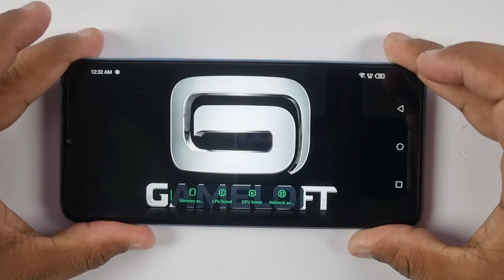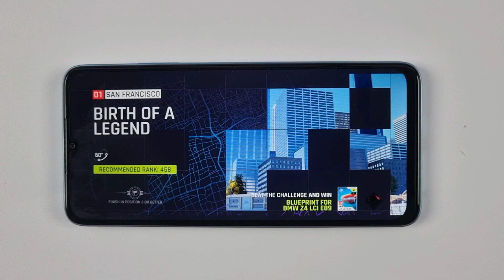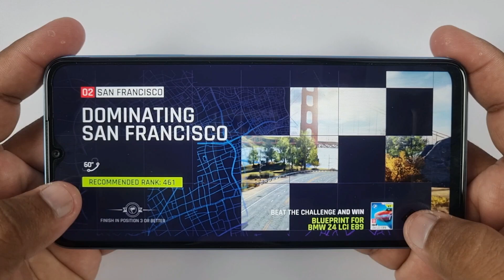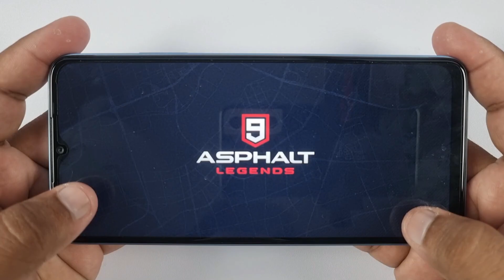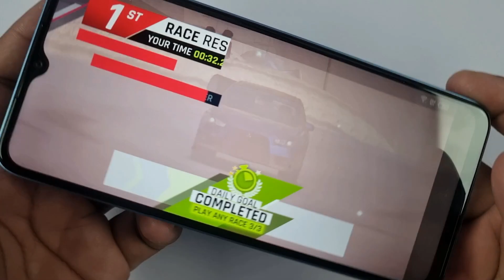infinix Hot 30i Test Game Asphalt 9 Legends | 4GB, Unisoc T606